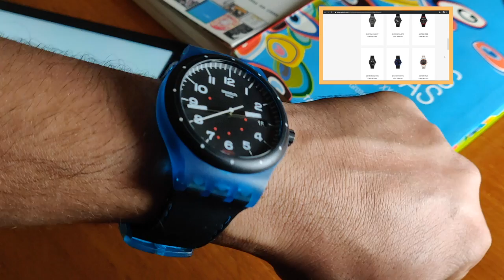Swatch Sistem51: Revealing the Secrets and Prices in Hindi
In this video, we'll be talking about the Swatch Sistem51, a watch that is popular in India. We'll be revealing the secrets and prices in Hindi, so that you can understand the watch better.

If you're interested in purchasing a watch like the Swatch Sistem51, then this video is for you! We'll be explaining the features of the watch, as well as the prices in Hindi. By the end of the video, you'll have a better understanding of the watch and be able to make a decision about whether or not you want to buy it!
Swatch Sistem51 (स्वॉच सिस्टेम 51) automatic mechanical watch review - in Hindi  with English Subtitles.

Swatch is an respected Swiss watch manufacturing company that produces affordable colorful Swiss Watches. Sistem51 is world's first automatic  mechanical watch completely assembled by Robots.

Basic Info

Movement Automatic
Water-resistance 3 bar
Functions Date, Glowing in the dark
Case Width 42.00 mm
Case Height 50.60 mm
Case Thickness 13.90 mm
Product Line Originals
Product Family Sistem51
Year 2015
Reference
SUTS402